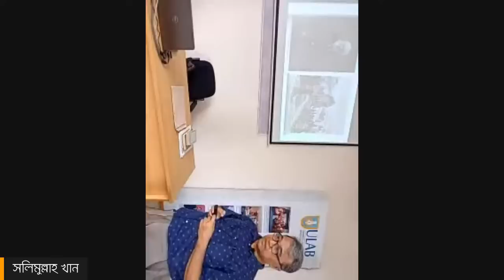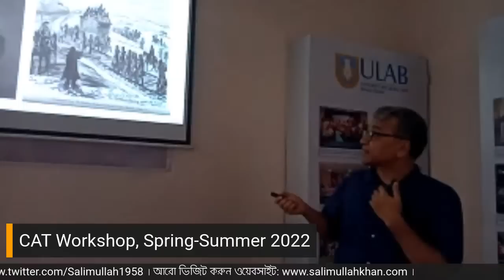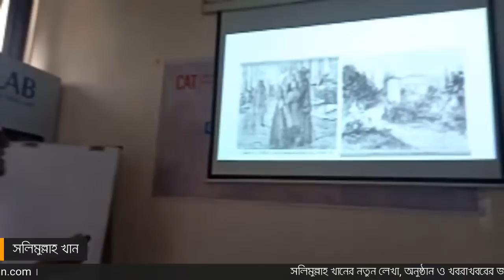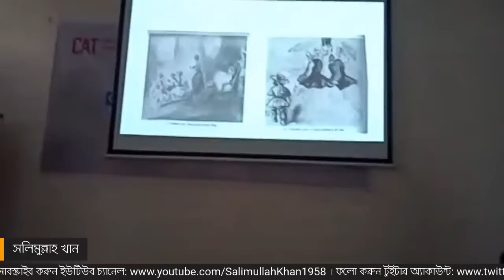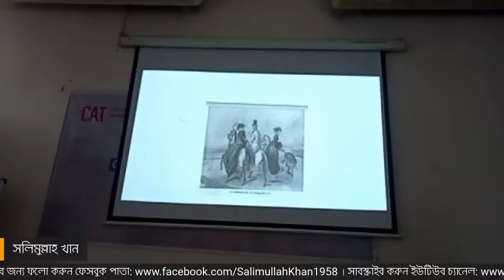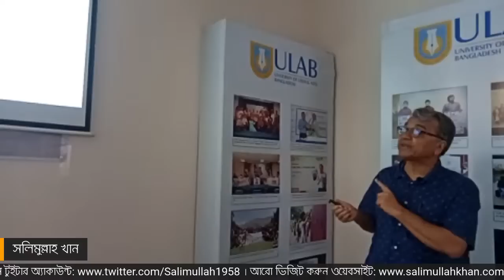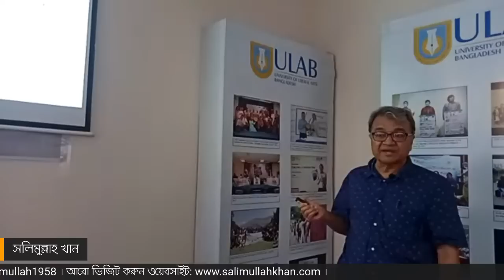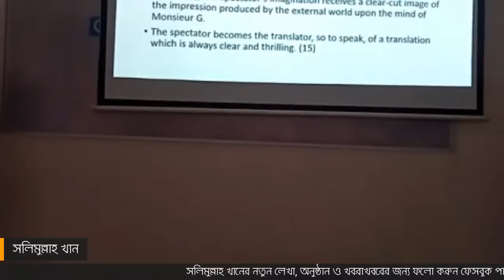The Theory of Modernity / Salimullah Khan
The Theory of Modernity: on Baudelaire's 'Le Peintre de la vie moderne'

CAT Workshop
Spring-Summer 2022
11 June 2022

সরাসরি প্রচারিত হচ্ছে সলিমুল্লাহ খানের ফেসবুক পাতা ও ইউটিউব চ্যানেলে।